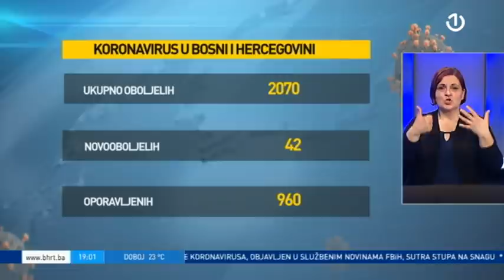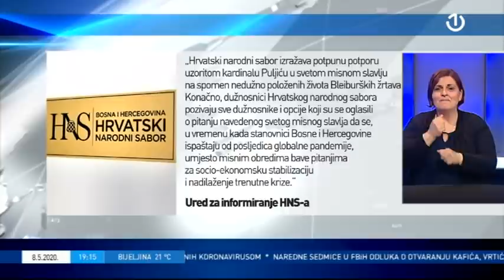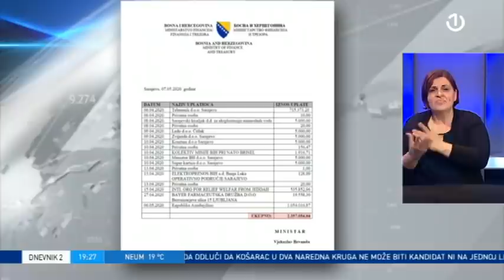Dnevnik 2 - 08.05.2020.